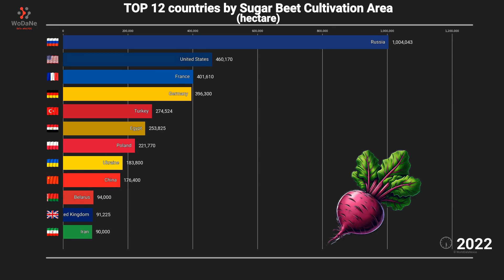TOP 12 countries by Sugar Beet Cultivation Area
Sugar beet cultivation area has been an important agricultural activity for many countries around the world. It is a major source of sugar production, with the majority of sugar beets being processed into sugar. The cultivation of sugar beets requires a moderate climate and well-drained soil. Sugar beets are typically planted in the spring and harvested in the fall. The cultivation area of sugar beets has seen fluctuations over the years, influenced by factors such as market demands, weather conditions, and agricultural policies. Countries with a significant sugar beet cultivation area often have a well-established sugar industry, contributing to their economy and providing employment opportunities. Sugar beet cultivation also plays a role in supporting local agriculture and food production systems.

Data Source:
Faostat